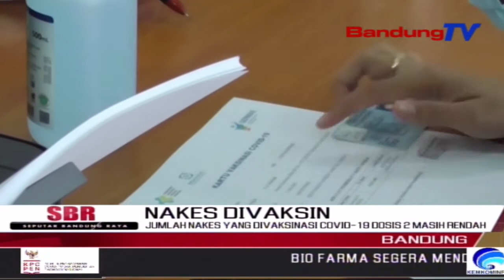Jumlah Nakes Yang Divaksinasi Covid-19 Dosis 2 Masih Rendah | SBR | BANDUNGTV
SBR | BANDUNGTV | HANY SHANDRA | Hingga Saat Ini, Jumlah Tenaga Kesehatan Yang Divaksinasi Covid-19 Dosis Ke-Dua Di Jabar Masih Rendah. Menurut Direktur Rumah Sakit Hasan Sadikin Bandung, Dengan Adanya Perluasan Screening, Tenaga Kesehatan Atau Nakes Yang Belum Divaksinasi Akibat Faktor Komorbid, Masih Diberikan Waktu Setelah Maret 2021.